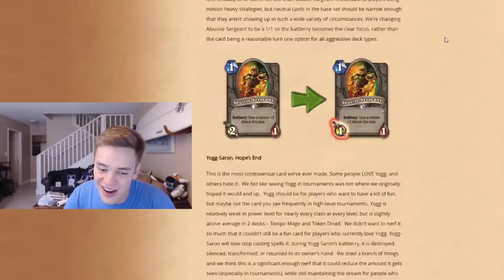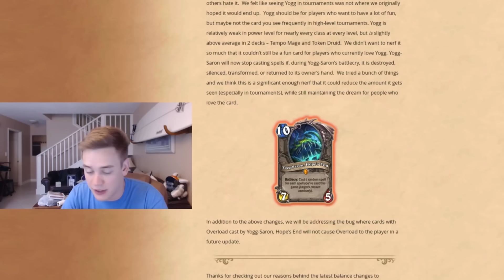Hearthstone History: How Shaman Dominated Karazhan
Join the Hearthstone Hero Team Discord Server!
If you don't know what Discord is, just click and find out! :D

Your feedback is really what pushes me to keep on getting better!